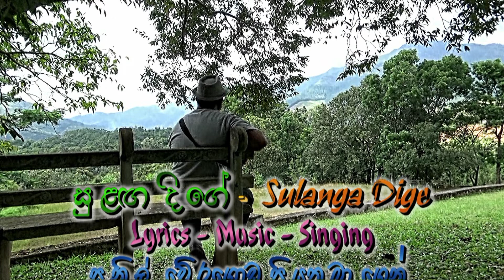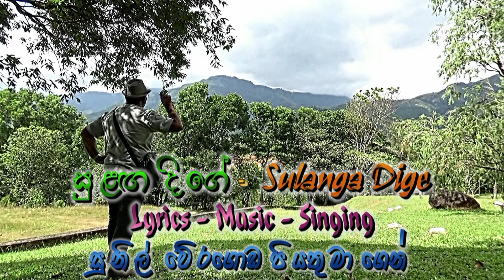Sulanga Dige song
This song was written , composed and sung by me. This is to show that power of music can heal your mind and body. Just listen how it is true for yourself. Fr. Sunil Weragoda